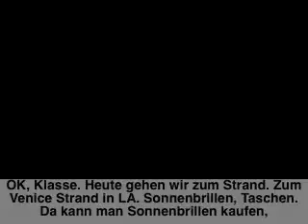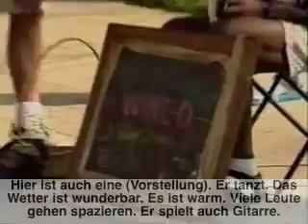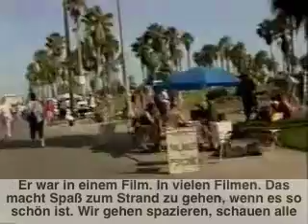Unterwegs mit Herrn Nelson, Episode 9, Venice Beach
unterwegs9: Unterwegs mit Herrn Nelson, Episode 9, Venice Beach